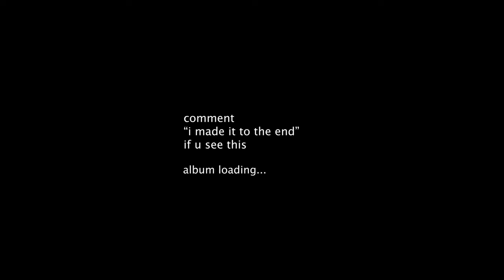the eras tour + hitting 1 million *cute boyfriend summer vlog* | dion and sebb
dion and sebb go to taylor swift the eras tour + hitting 1 million *cute boyfriend summer vlog*

👕MERCH UPDATE SOON! 👕 album loading

Hey, its Dion and Sebb! For a year we were a long distance relationship BL couple but 7 years and 10 months later we are engaged and live together! We vlog our sweet love life journey as an open gay boy love couple, showing how our relationship grows with our life because we love creating music, vlogs, podcasts, videos, pranks, funny tiktoks, makeup looks and much more!